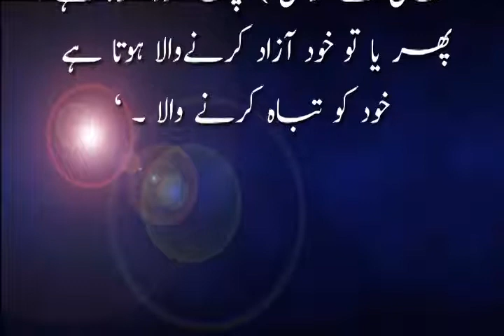New Pakistan News Update